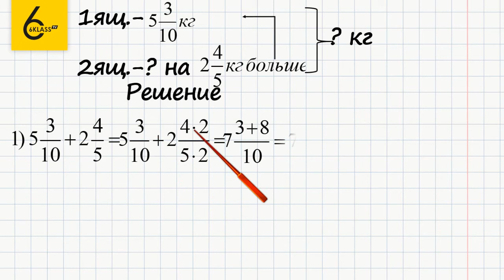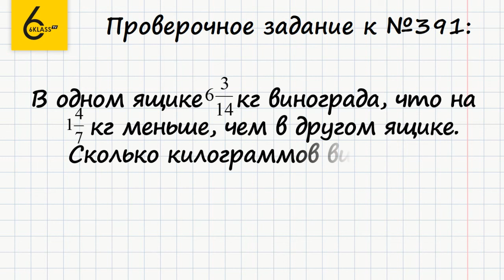Задание №391 - ГДЗ по математике 6 класс (Виленкин)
Для того чтобы выполнить задание №391, в котором требуется решить задачу, нужно уметь слаживать смешанные числа, дробные части которых имеют разные знаменатели.